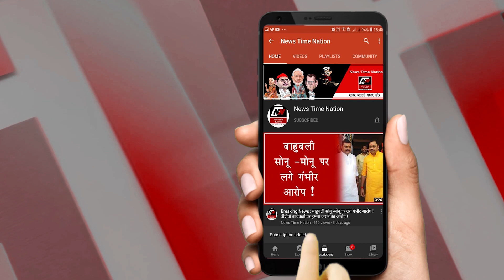Sultanpur : सुल्तानपुर में गोशाला है मिसाल ग्राम प्रधान ने रचा इतिहास || News Time Nation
सुल्तानपुर जिले में आज हम आपको एक ऐसी गोशाला के बारे में बताने जा रहे हैं...जिसने ना सिर्फ लावारिस गायों की जिंदगी को बदला बल्कि इलाकाई लोगों को भी काफी राहत दी है...पूरे ब्लाक में सैकड़ों लावारिस गाय थी...तो तिल तिलकर मरने को मजबूर थी...लेकिन एक शख्स की लाजवाब कोशिशो की वजह से आज उन गायों को घर मिल गया है